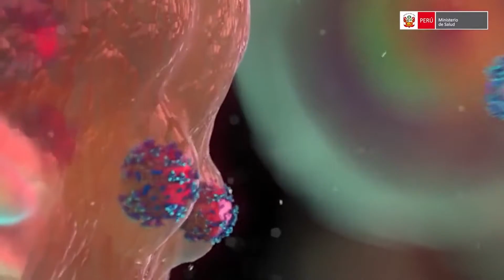¿Sabes qué es la variante BA.2 de ómicron?